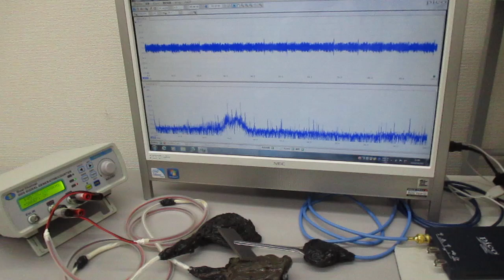ＬＣＰ樹脂を利用した超音波伝搬状態のコントロール実験（表面弾性波の応用）